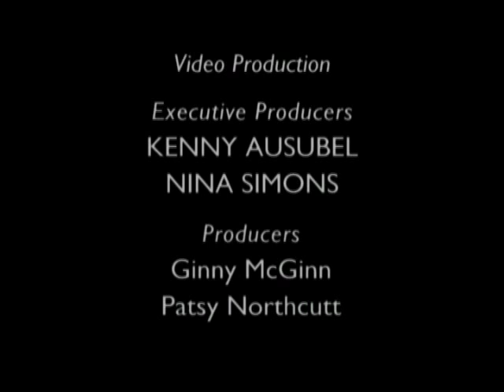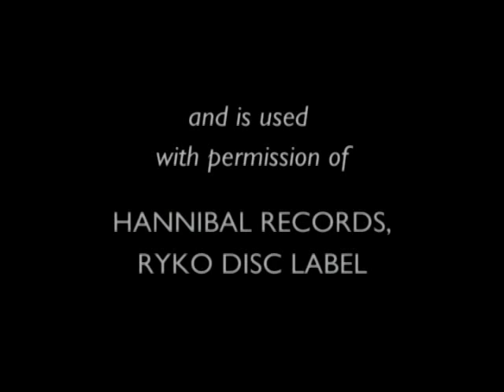Maude Barlow - Blue Gold: Water as a Human Right | Bioneers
The world is running out of fresh water, and there is no environmental crisis as great as the commodification of the world’s water supply by giant corporations. Maude Barlow, national chairperson of The Council of Canadians, and author of Blue Gold, will describe the movement to guarantee a water-secure future based on conservation, equity and the public good. Introduction by Kenny Ausubel, Bioneers CEO and Co-Founder.